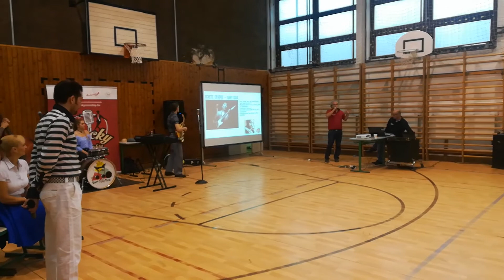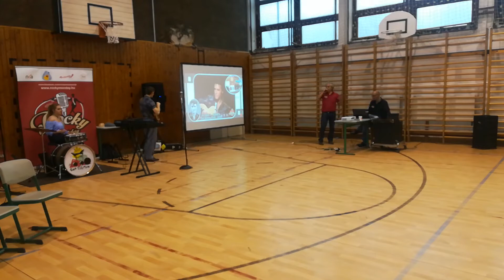Rockabilly Suli Magyar Gyula Kertészeti Szakközép és Szakgimiben 2019.11.26.